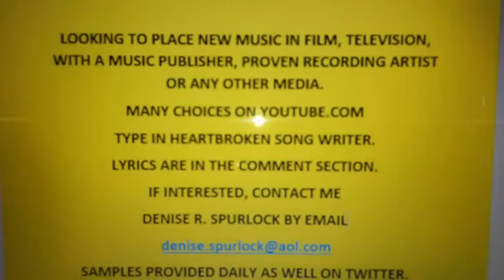FRESH MUSIC FOR FILM PLACEMENT